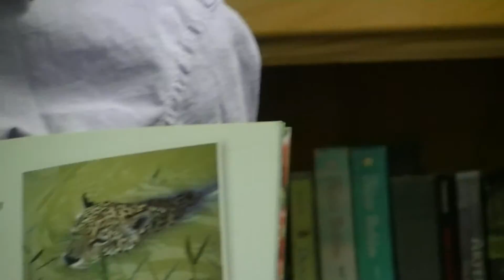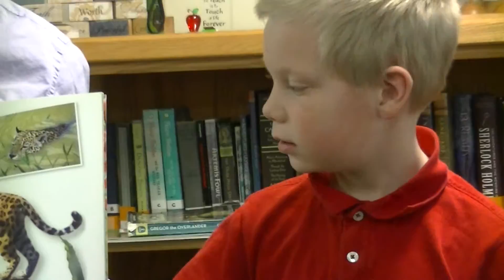Skylar Report 2 23 15